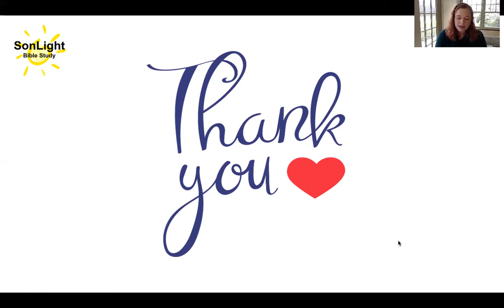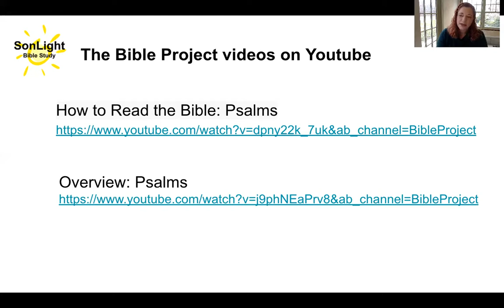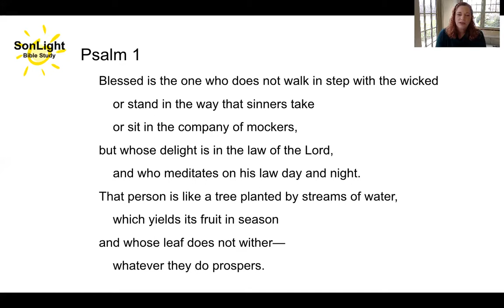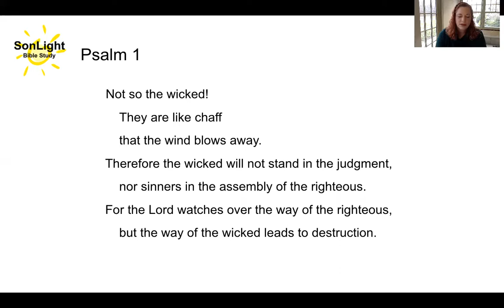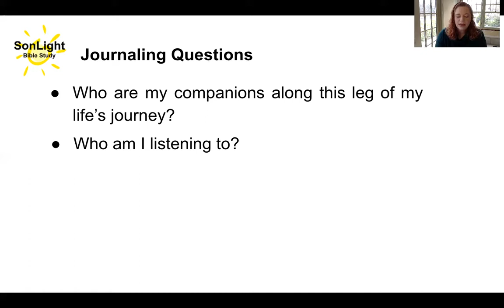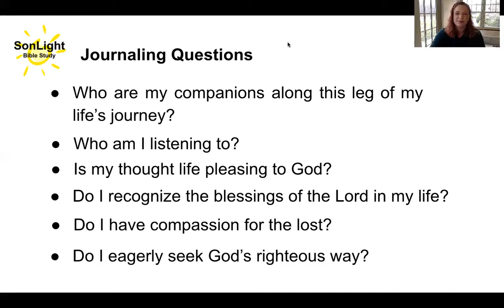Psalm 1: Krisie Brown